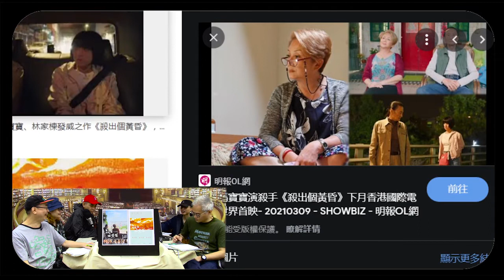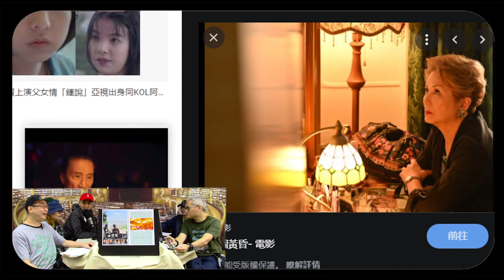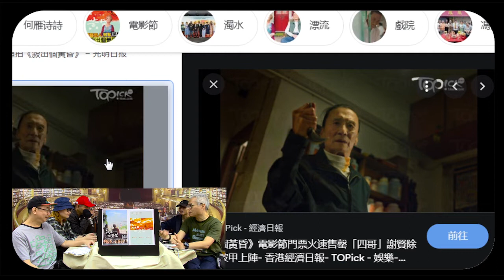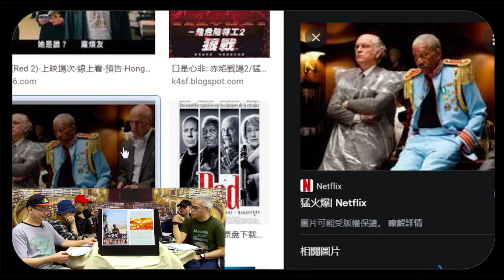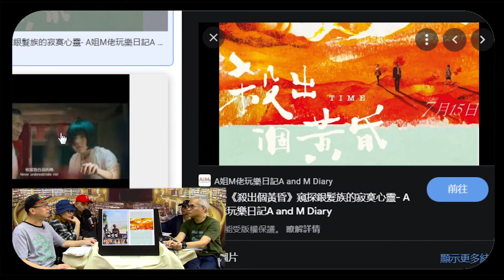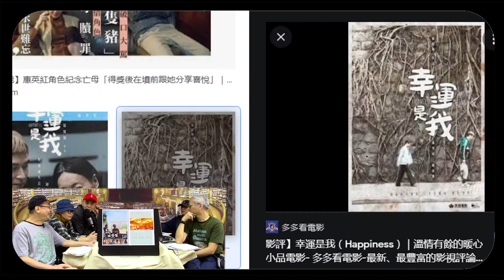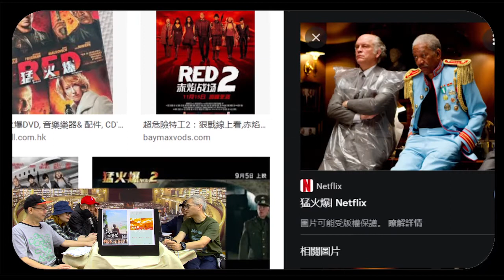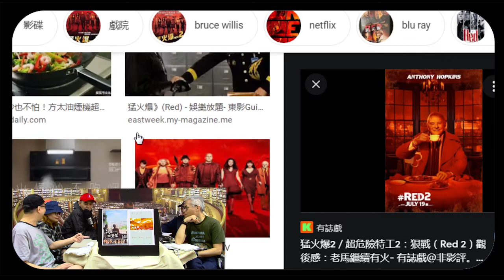《電影誘讀》ep342-殺出個黃昏的頭啖湯 1/4 "Time" of老戲橫秋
主持：紀陶、阿標、Wells、Katherine, Cello

內容：
60年代曾是讓人聞風喪膽的殺手組織，無奈時代蛻變，三人只好脫下戰衣，重歸平凡生活。步入黃昏之年，誰願意被標籤為負資產？憑藉一首電台點唱：「青春之歌」，更讓三人重燃心中的一團火……